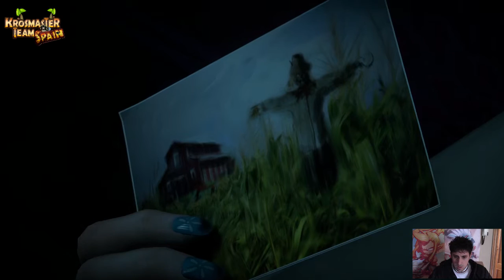KTS Gameplays - Until Dawn #5: El Sotano.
Continuamos donde lo dejamos, con Sam intentando darse un baño... pero el calentador del agua esta apagado. Así que que mejor idea que acompañar a Josh a el Sotano.

Capitulo 2: Celos. Parte 3. El Sotano.

¡Until Dawn!

¡Bienvenidos a Krosmaster Team Spain, KTS, un canal de YouTube centrado sobretodo en Krosmaster Arena! Un juego que nos apasiona, además en el canal también podéis ver mucho más: Gameplays, otros juegos y mucho más. ¡Así que Maestros, os esperamos!

En este vídeo podréis ver el tercer cuarto capitulo de la serie de vídeos sobre el vídeojuego Until Dawn.

Recordad subs, Like y comentad cualquier duda o opinión !!

Agradecimientos:
A todo el Equipo de Krosmaster Team Spain, a la Comunidad de
Krosmaster Arena de todo el mundo y sobretodo a todos vosotros que día tras día estáis ahí. Muchas gracias a tod@s.

-Good intentions are gone - Betray The Hero
-End of the World - Betray The Hero
-Obey & Crush - Betray The Hero

-Soul Groove- Audionautix
-RockEnergy- Audionautix
-SportsAction- Audionautix